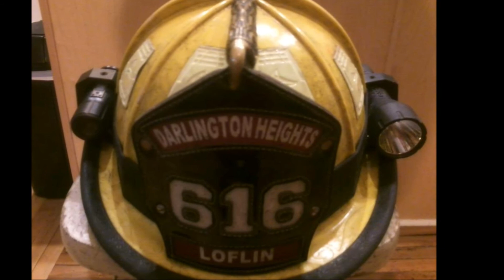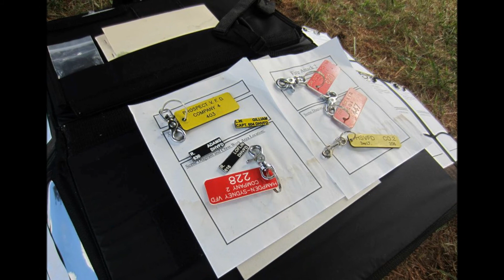DHVFD 2012 Part I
Helmet Cam footage from Darlington Heights Fire Dept. 2012